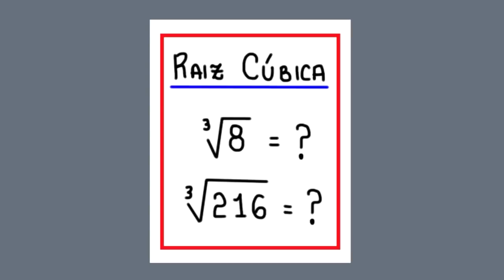RAIZ CÚBICA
o cálculo de algumas raízes cúbicas.

raiz cúbica de 27

raiz cúbica de 343

raiz cúbica de 1728

Fortaleza - CE
60840974

Sony Vegas

Atube Catcher

MICROFONES

Lapela Sony: ECMCS3